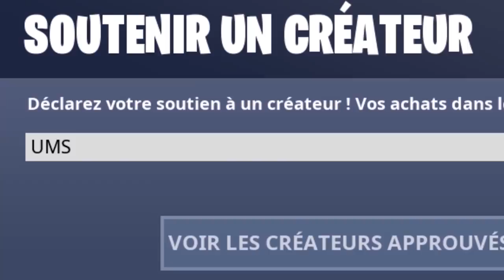Je joue à la "MANETTE" pour la 1ÈRE FOIS de ma vie sur Fortnite ! 😂 (à mourir de rire)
●▬▬▬● REJOINS-MOI●▬▬▬●

🡆 Aujourd'hui j'ai acheté une manette pour fortnite battle royale la xbox elite 2 et non pas une manette ps4 ou scuf mais bien une xbox !! Du coup vous allez voir mes 1eres games fortnite avec la manette et donnez votre avis en commentaire sur mon shoot, mon build pour une 1ère fois !! La vidéo de mon 1er top 1 sur fortnite battle royal arrive !